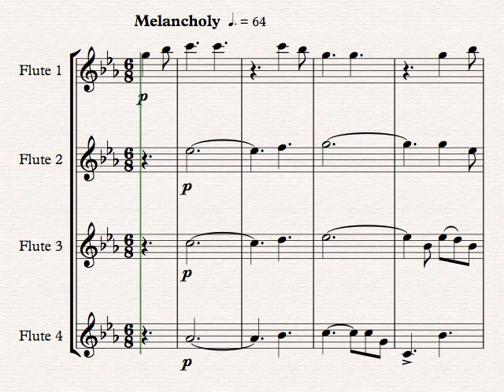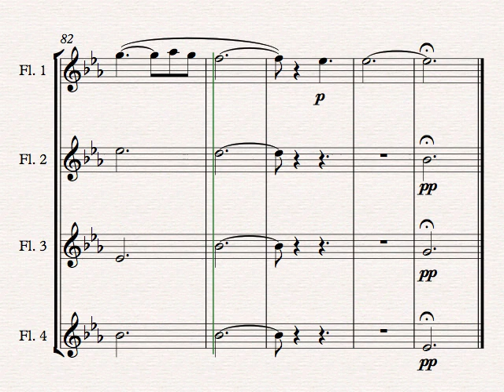Hallelujah - Leonard Cohen - for Flute Quartet - ♪ Sheet Music ♪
Leonard Cohen's immortal hit 'Hallelujah' arranged for Flute Quartet (with optional alto flute part) by Kate Agioritis. Sheet Music available